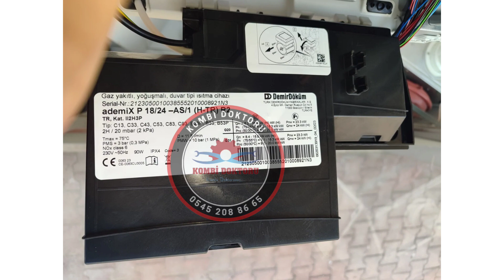Demirdöküm Ademix Kombi F 83 arıza kodu nedir? | Demirdöküm Kombi arıza kodları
Merhaba arkadaşlar Bu videoda sizlere Demirdöküm Ademix kombi F 83 arıza kodundan bahsetmek istedim. Demirdöküm kombi arıza kodları olarak yaptığım videolar ile sizlere yardımcı olduysam ne mutlu bana. Demirdöküm kombi modellerinin hemen hemen tümünün arıza kodlarını sizlere paylaşmaya devam edeceğim. Umarım video yararlı olmuştur.